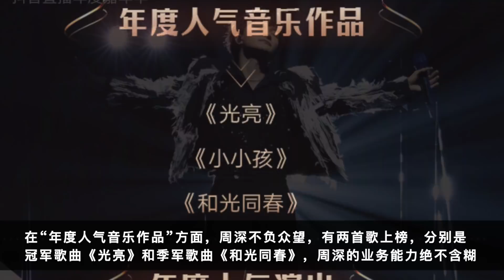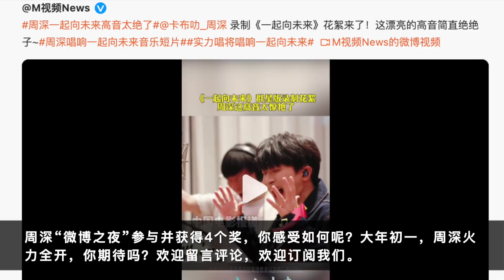周深：大年初一“6大火力”，年度人气“4大荣誉” | 小道会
期待中